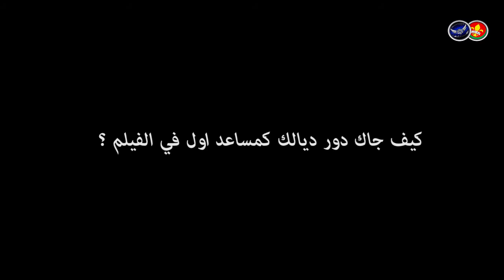فقرة - نسولوك جاوبنا - حلقة يونس صحراوي